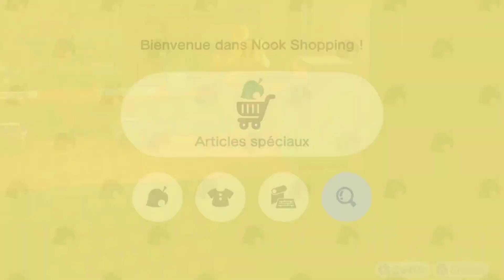*ROUTINE pour Développer Son Île RAPIDEMENT Dans Animal Crossing 🌱 | Animal Crossing New Horizons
hey,
J'espère que cette nouvelle video te plaira et surtout t'aidera à developper ton île rapidement.
si cette video te plait oubli pas de liker, commenter.

Les motifs perso de mon île :
chemin pierre : ma- 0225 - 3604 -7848
Mer : ma- 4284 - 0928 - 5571
Sol béton : ma- 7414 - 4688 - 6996
Robe : ma- 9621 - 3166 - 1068
Tapis : ma- 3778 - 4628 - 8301
Chemin de terre naturelle : ma-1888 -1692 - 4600
Chemin champs de lavande : ma- 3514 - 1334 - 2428
Volet blanc: ma- 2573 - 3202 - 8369
Cloison maison de vacance : ma-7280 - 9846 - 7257